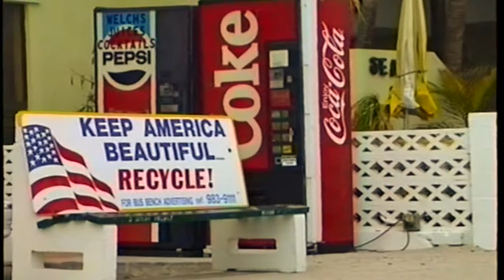Miami/Key West Sunset 1991